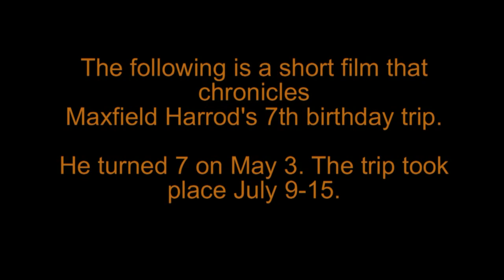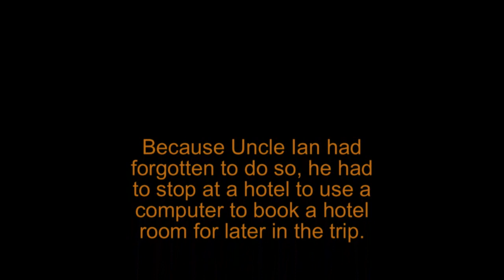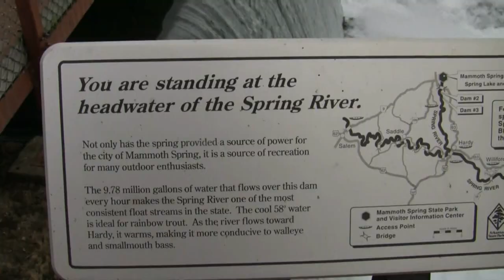Max 7th b day trip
This video chronicles Maxfield Harrod's 7th birthday trip. He turned 7 on May 3, and the trip took place July 9-15, 2009. We floated, fished and camped at the Spring River and the Kings River in Arkansas.